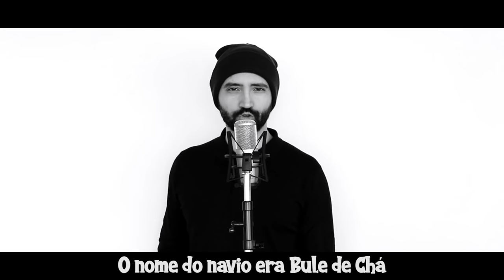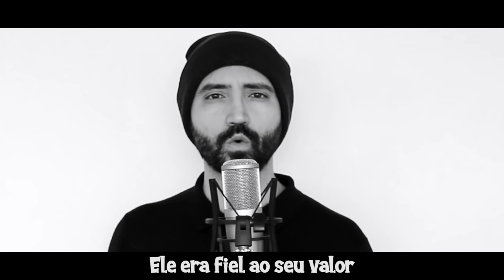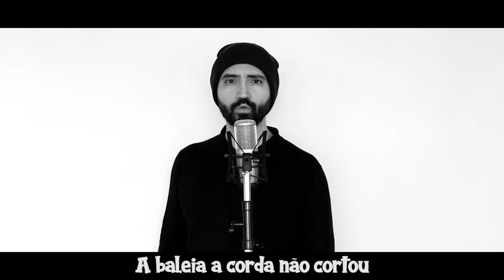Cantando Wellerman (Sea Shanty) em Português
Cover em Português de Wellerman (Sea Shanty) - Nathan Evans

Letra:

Havia um navio que foi ao mar
O nome do navio era Bule de Chá
O vento sopra, a proa vai
Soprando, amigos, vão

Em breve o baleeiro virá
Trazendo açúcar e rum e chá
E quando o corte terminar
Voltaremos para o mar

Depois de dias em alto mar
Surgiu abaixo a baleia
O capitão então jurou
Nós vamos a pegar

Assim que o barco navegou
Essa baleia a pegou
Lutaram todos juntos sim
Quando ela mergulhou

O animal não se soltou
O capitão não desejou
Ele era fiel ao seu valor
O navio ela levou

Por quarenta dias ou até mais
A corda foi e voltou demais
Os barcos afundaram então
A baleia continuou

Dizem que a luta continuou
A baleia a corda não cortou
O baleeiro visitou
Para encorajar o show